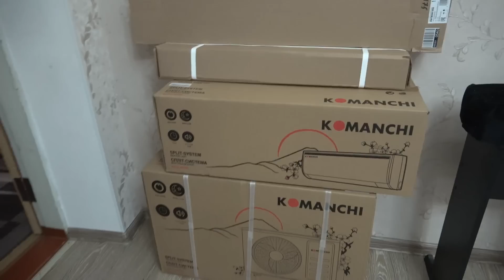Приезжала опека. Саша не поступит в Музыкалку ? Тут ОГЭ проходит по другому. 5.05.22.